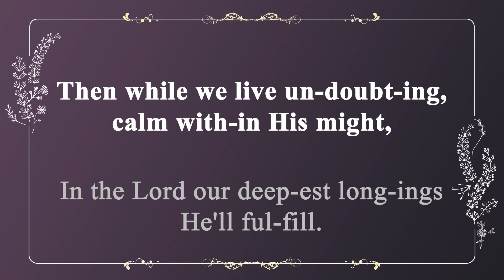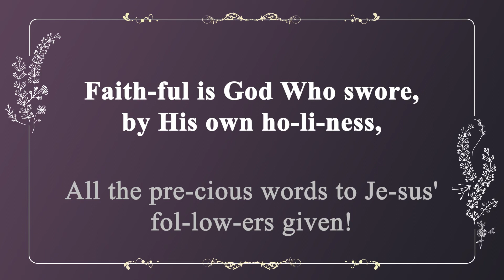[찬송가 반주] 545장 이 눈에 아무 증거 아니 뵈어도 (영어) | Down in the Valley Where the Mists of Doubt Arise | 통합찬송가344장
🎵 찬송가 정보
- 이 눈에 아무 증거 아니 뵈어도 (Down in the Valley Where the Mists of Doubt Arise)
- 가사 자막 : 영어
- 음악 디렉터 : Idle.K
- 연주자 : Jorgan